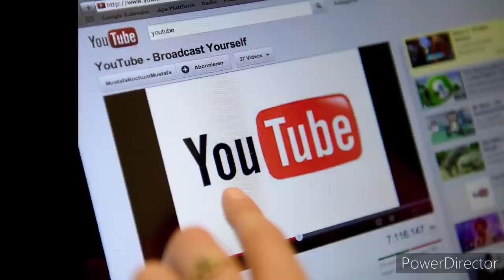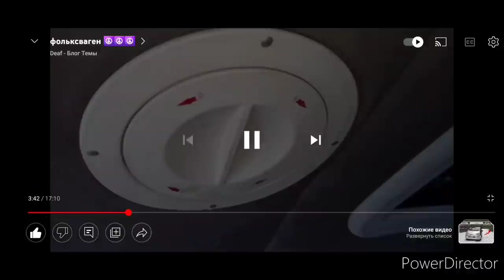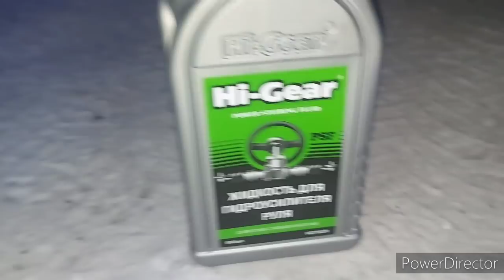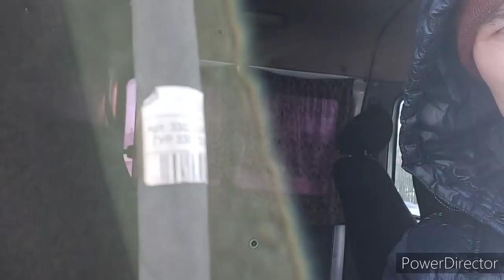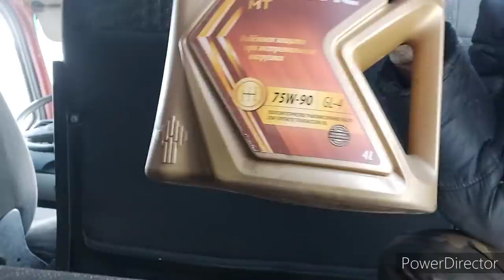СОБОЛЬ ГУР, МОТОРНОЕ МАСЛО, ЗАМОК